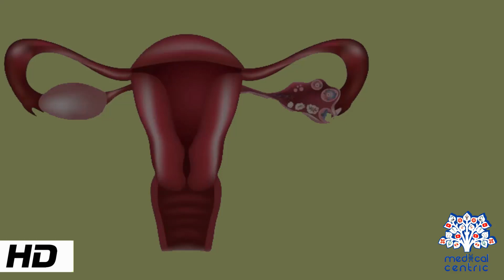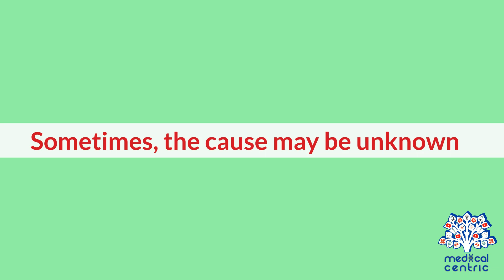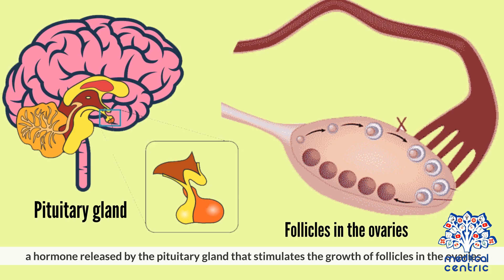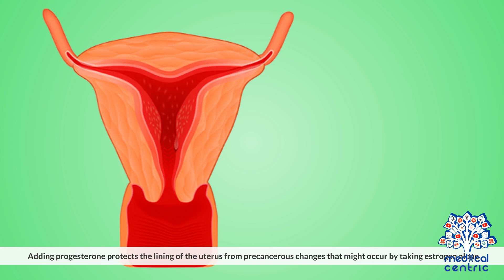Premature Ovarian Failure, Causes, Signs and Symptoms, Diagnosis and Treatment.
Chapters

0:00 Introduction
1:11 Causes of Primary ovarian insufficiency
1:49 Symptoms of Primary ovarian insufficiency
2:03 Diagnosis of Primary ovarian insufficiency
3:05 Treatment of Primary ovarian insufficiency

 Primary ovarian insufficiency (POI) (also called premature ovarian insufficiency, premature menopause, and premature ovarian failure) is the partial or total loss of reproductive and hormonal function of the ovaries before age 40 because of folliclular (egg producing area) dysfunction or early loss of eggs.[1][4][6] POI can be seen as part of a continuum of changes leading to menopause[7] that differ from age-appropriate menopause in the age of onset, degree of symptoms, and sporadic return to normal ovarian function.[8] POI affects approximately 1 in 10,000 women under age 20, 1 in 1,000 women under age 30, and 1 in 100 of those under age 40.[6] A medical triad for the diagnosis is amenorrhea, hypergonadotropism, and hypoestrogenism.[5]

Physical and emotional symptoms include hot flashes, night sweats, dry skin, vaginal dryness, irregular or absent menstruation, anxiety, depression, mental fog, irritability, nervousness, decreased libido, and increased autoimmune disruption.[9] The sense of shock and distress on being informed of the diagnosis can be overwhelming.[1] The general treatment is for symptoms, bone protection, and mental health.[1][10] Although 5 to 10% of women with POI may ovulate sporadically and become pregnant without treatment,[11] others may use assisted reproductive technology including in vitro fertilization and egg donation[12] or decide to adopt or remain childless.[13]

The causes of POI are heterogeneous and are unknown in 90% of cases.[6] It can be associated with genetic causes, autoimmune disease, enzyme deficiency, infection, environmental factors, radiation, or surgery in 10%.[14] Two to 5% of women with POI and a premutation in FMR1, a genetic abnormality, are at risk of having a child with fragile X syndrome, the most common cause of inherited intellectual disability.[8][6]

The diagnosis is based on ages less than 40, amenorrhea, and elevated serum follicle-stimulating hormone (FSH) levels.[4] Typical serum FSH levels in POI patients is in the post-menopausal range.[2] Treatment will vary depending on the symptoms. It can include hormone replacement therapy, fertility management, and psychosocial support, as well as annual screenings of thyroid and adrenal function.[15]